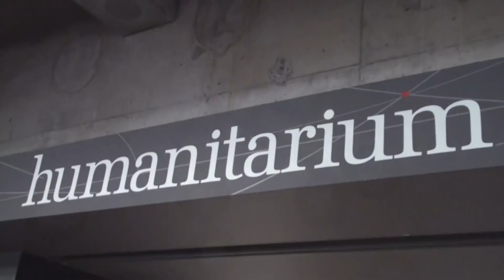WMA, IFRC, & IFPMA Event @WHA71: Health Security – 100 years after Spanish Flu Pandemic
During the 71st World Health Assembly, the World Medical Association, the International Federation of Red Cross Red Crescent Societies and the International Federation of Pharmaceutical Manufacturers and Associations organized an event to mark the centenary of the deadly 1918 influenza pandemic. An expert panel raised the issue of the ever-present threat of an influenza pandemic to global health security:

Are we prepared for another pandemic?
 What are the lessons learned?
 How can global health stakeholders avert another deadly influenza pandemic?